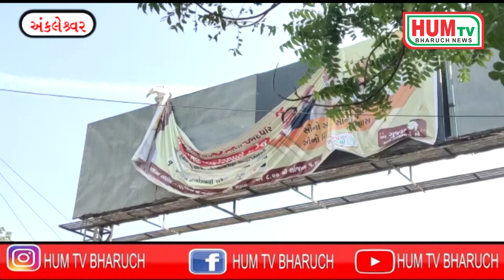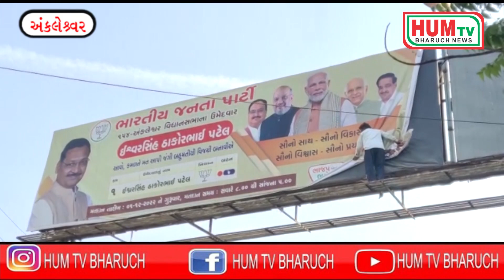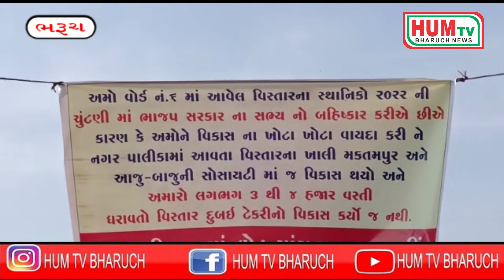29.11.2022 HUM TV BHARUCH NEWS